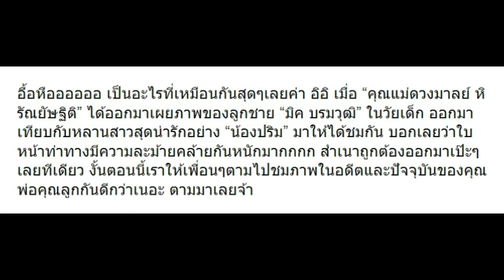เผยภาพ มิค ตอนเด็กเทียบ น้องปริม พร้อมแคปชั่นนี้